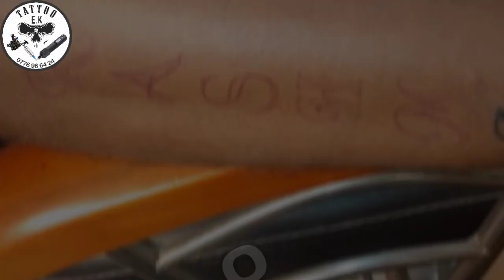E.K Tattoo | Name Tattoo 1 | Gents Hand Tattoo | Lovely | Sri Lankan Tattoo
𝔼.𝕂 𝕋𝔸𝕋𝕋𝕆𝕆

ɪɴᴋᴇᴅ ʙʏ : 𝓔𝓻𝓪𝓷𝓰𝓪 𝓚𝓪𝓻𝓾𝓷𝓪𝓻𝓪𝓽𝓱𝓷𝓪
ᴀᴘᴘᴏɪɴᴛᴍᴇɴᴛꜱ ᴏɴʟʏ : 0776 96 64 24
ᴡʜᴀᴛꜱᴀᴘᴘ : 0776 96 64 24

ʟᴏᴄᴀᴛɪᴏɴ :

📍𝐖𝐚𝐫𝐢𝐲𝐚𝐩𝐨𝐥𝐚 - In front of the technical college, Chilaw Road, Malwana, Wariyapola.